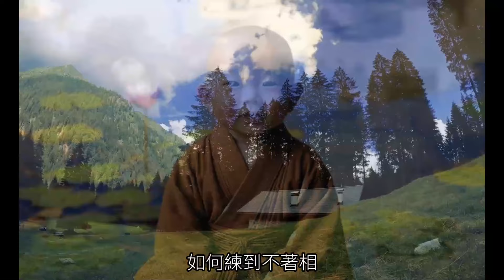【如何練到不著相】小沙彌 第10集